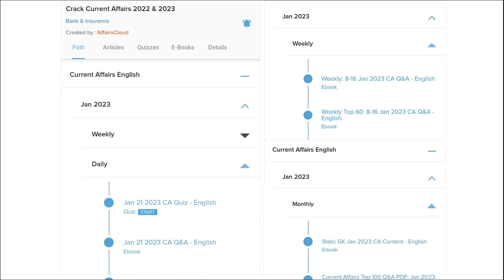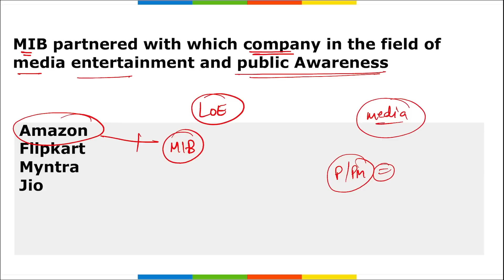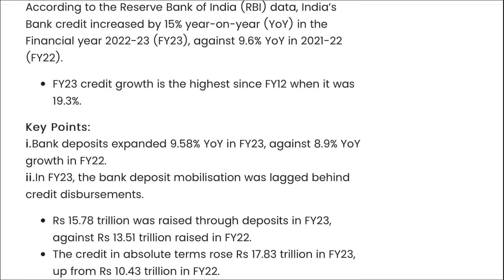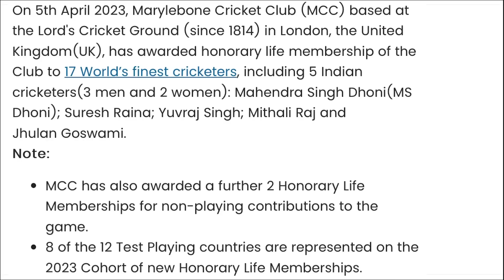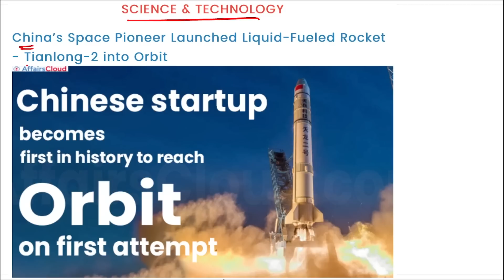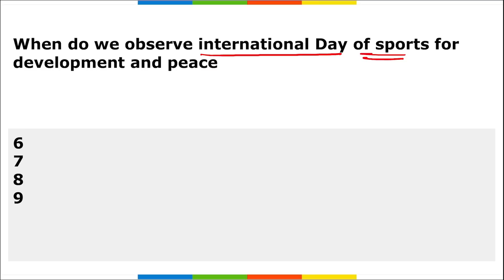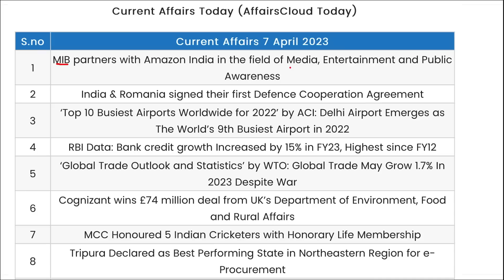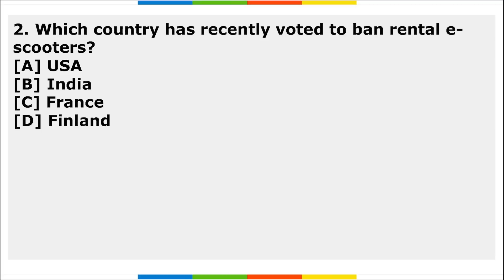Current Affairs 7 April 2023 | Hindi | By Vikas | Affairscloud For All Exams